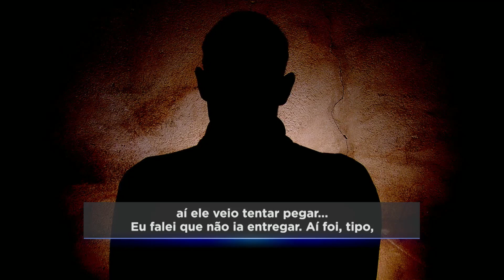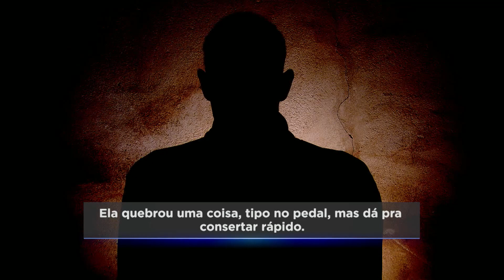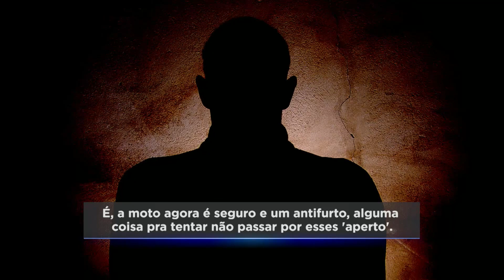Vítima reage a assalto e joga pedras em suspeito na Grande BH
Mesmo armado e atirando, um ladrão não conseguiu tomar a moto de um entregador, que reagiu com pedradas à tentativa de assalto no bairro ressaca, em Contagem, na Grande BH.